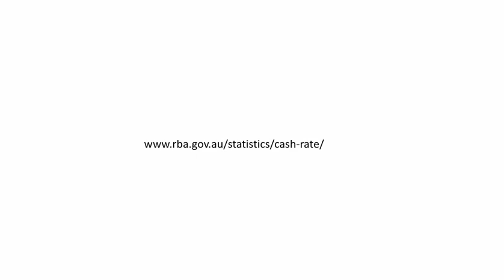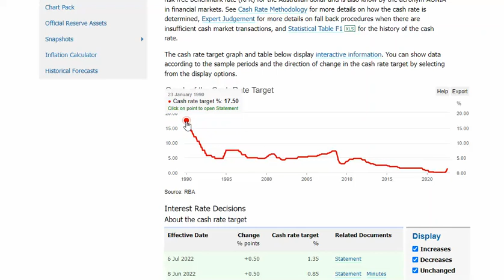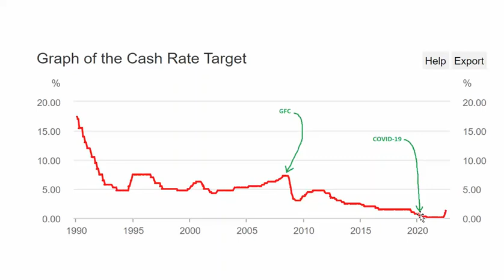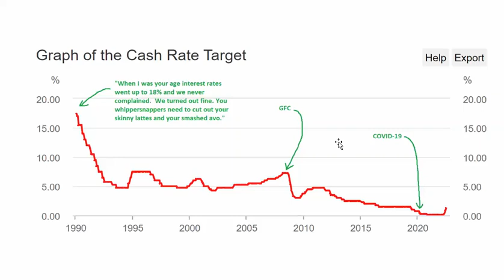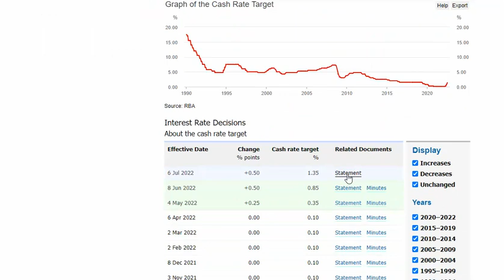July 2022 Update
In this video, home loan expert Tim Kerin from Mortgage Choice in Kingsley puts the recent cash rate rises into perspective, demonstrating how they've moved historically and explaining the impact changes may make to your repayments.